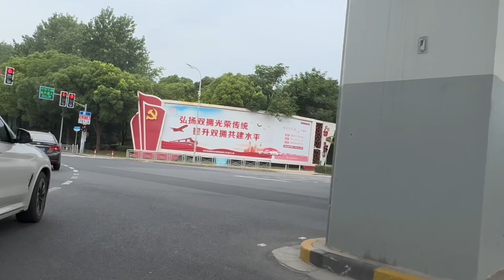Shanghai city riding Vlog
📢BGM ✔Track - Vallmon - Groove Island ✔Soundcloud -   / itsvallmon   ✔나눔뮤직 디스코

📢BGM ✔Track - Oshóva - Fresh Canyon ✔Soundcloud -   / osh-va   ✔나눔뮤직 트로피컬

📢BGM ✔Track - Scott Buckley - The Black Waltz ✔Soundcloud ✔나눔뮤직 왈츠